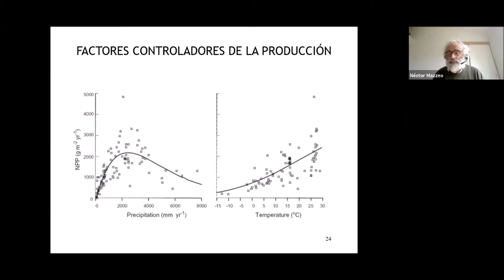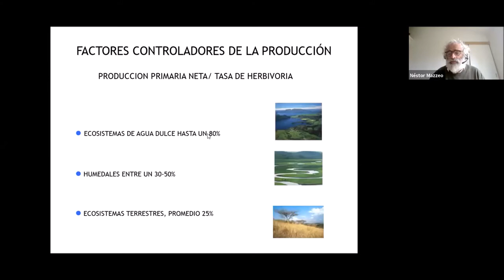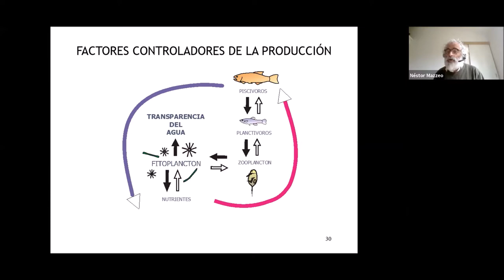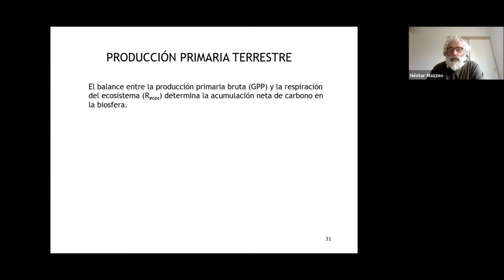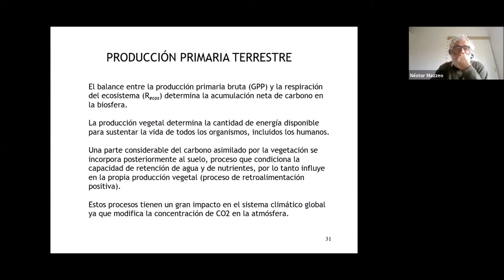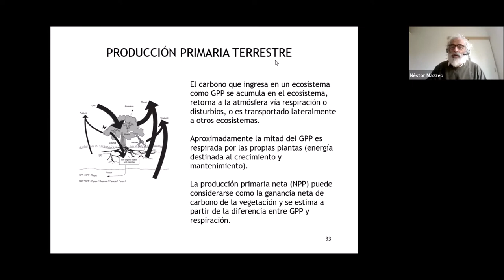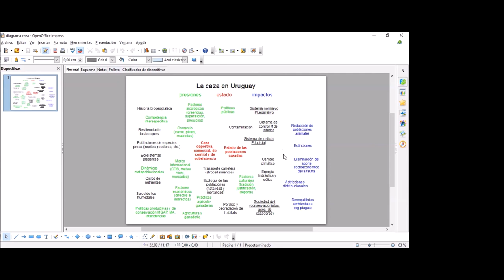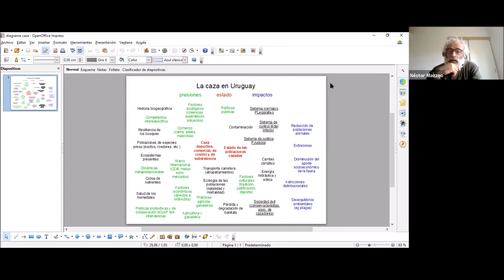Curso Sistemas Socioecológicos: estructura, dinámica y gestión. Edición 2021